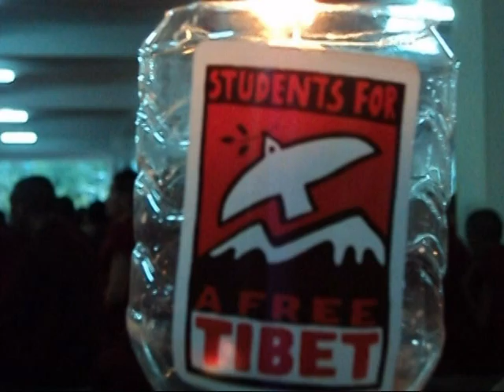16.8.2011 Mundgod in Candle Vigil. Students for a free Tibet.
A Tibetan exile holds a portrait of Tsewang Norbu, 29, a Buddhist monk who reportedly died Monday after setting himself on fire in China's Sichuan province's Garze Tibetan Autonomous Prefecture, during a candle light vigil in Mundgod , India, join the Gaden Jangtse Monk's n Gaden Shartse n Jangchup Choeling Nunner . n other Tibetan people's so one Thousand people's Tuesday , August 16, 2011.
i m Students for a free Tibet Som Tenzin.